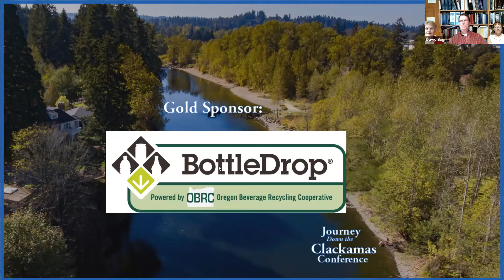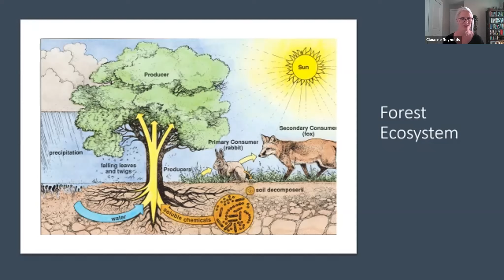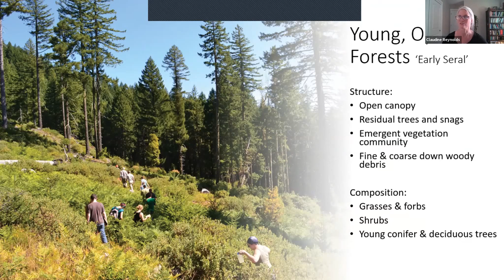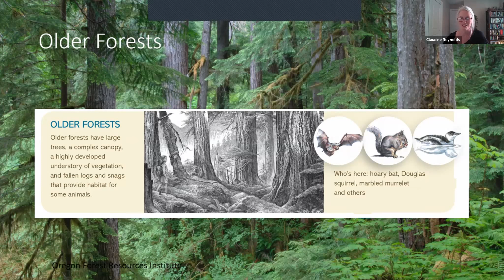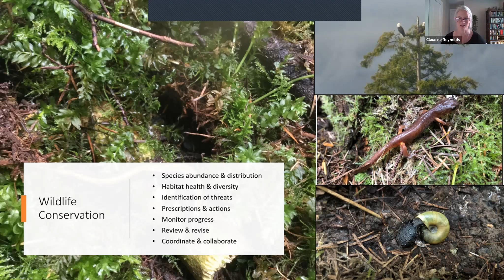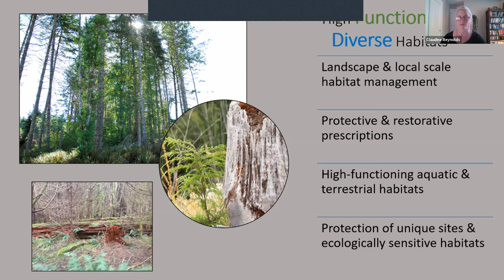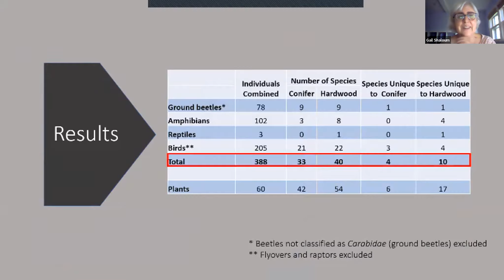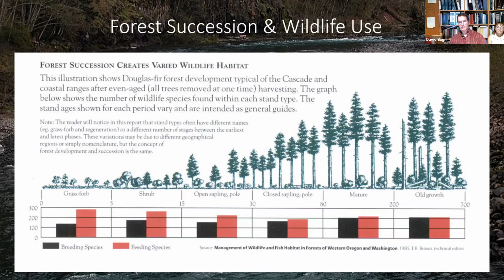FOR3: Wildlife in the Forest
Claudine Reynolds, Port Blakely Tree Farm, presents wildlife supported in different forest types with specifics on Clackamas forest habitats.